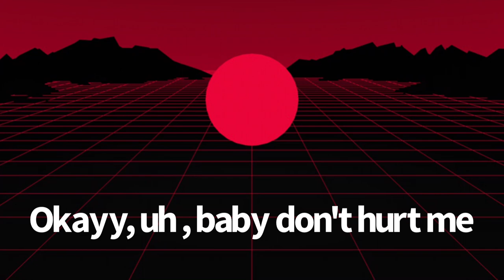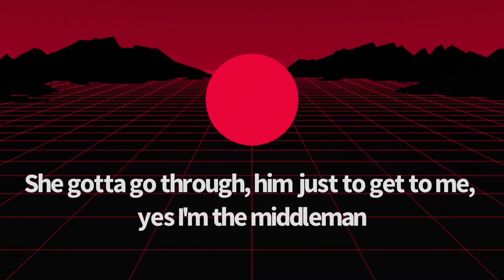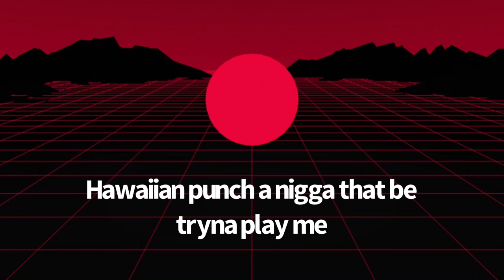“skrrt drop it on my car” (Lyrics) Ski Mask The Slump God - Foot Fungus (slowed + reverb)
Skrrrt

This beat 🔥🚫🧢

If you guys want to watch more videos like this one please subscribe to this channel, if you like like listening to slowed and reverb songs, lyrics to songs, and 8d audio music. We try to upload videos at least once a week.